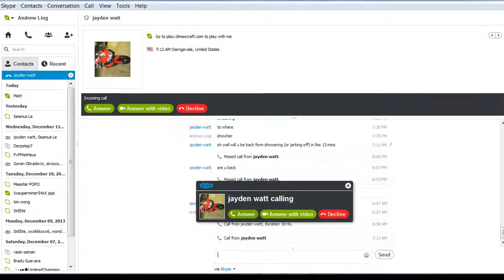Minecraft Skywars with PutFireOut! Ep: 4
Today we are playing skywar on climaxcraft once again! Today we are just randomly playing so enjoy!